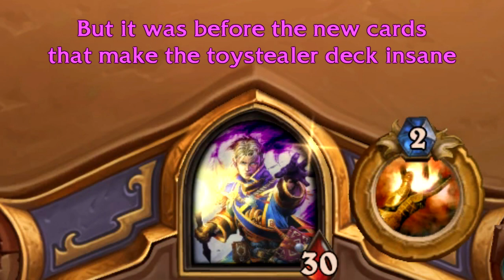Hearthstone - Your Cards Are Mine #34 : New Season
Musics :

The incredibles - Life's incredible again
Jingle bells
JoJo's Bizarre Adventure - Echoes ACT 1

Hey guys, I have so much fun with the new extension I can't not do videos with this new deck, so I'll make some, and then vanish again, I suppose :]